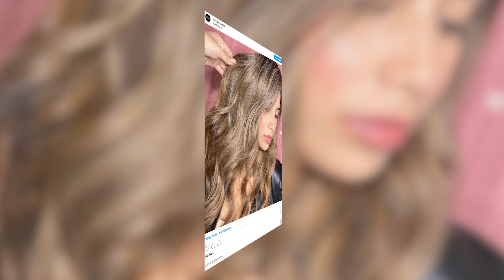Las 10 tendencias para el pelo rubio en 2022 | Elle España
Ni una, ni dos, ni tres. Hemos reunido hasta 10 versiones diferentes de tonalidades, mezclas y colores de pelo rubio que triunfarán entre las tendencias capilares de 2022. Porque las rubias, nunca pasan de moda.  Atenta a los dictados de los expertos de peluquería y los looks de belleza que triunfarán en 2022, porque en esta ocasión los rubios pretenden mezclarse mucho más para conseguir, como objetivo prioritario, más densidad y fuerza en cualquier melena. Ya sabes, las tendencias de pelo de 2022 son arriesgadas, pero se trata de un riesgo controlado que, por encima de todo, pretende dar protagonismo a las melenas fuertes, densas y sanas. Hemos recopilado 10 versiones del nuevo rubio que llegan cargadas de nuevos giros para las melenas más claras y también para las más oscuras que han decidido quitarse la espinita de ser rubias